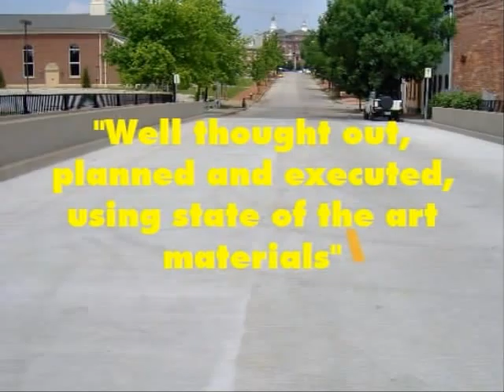Rehab of Overpasses- Rte 55 South.wmv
Rapid Set® Low-P™ was awarded the "New Technology Quality Concrete Award" by the St. Louis Concrete Council in November 2009. Low-P™ was used to rehabilitate seven overpasses at six locations in St. Louis and one bridge rehabilitation of the Lafayette overpass.